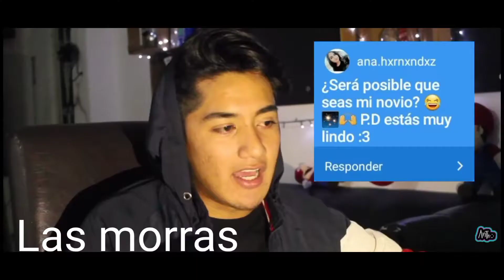Prostíbulos en nezahualcóyotl [ mi primera vez en uno ] ¿POR QUE A MI ?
el día de hoy en ¿por que a mi ?👀
mi primera vez en un prostíbulo 😳🤣
acompáñame en esta aventura , más traumante que buena 😐😅

aquí mis redes nenes ❤